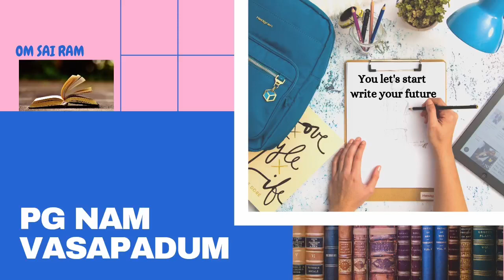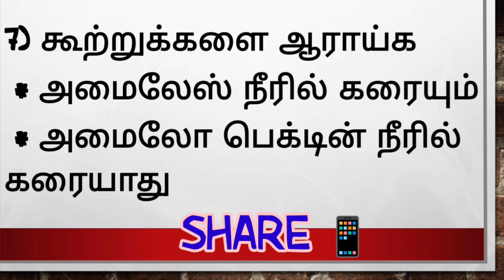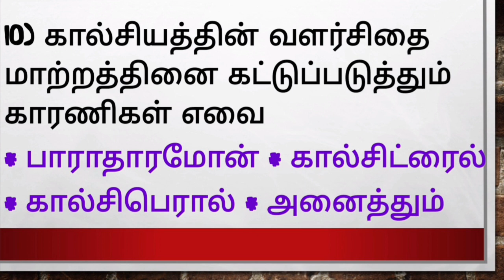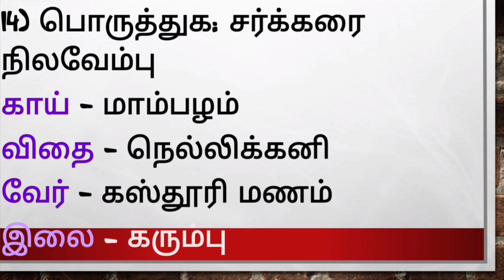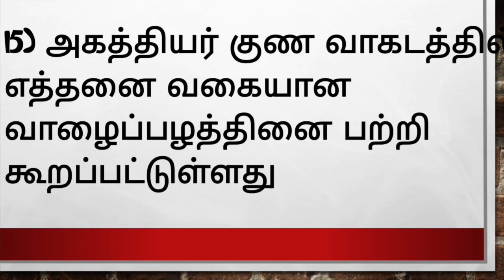MRB & MD ENTRANCE EXAM (Q&A) SIDDHA